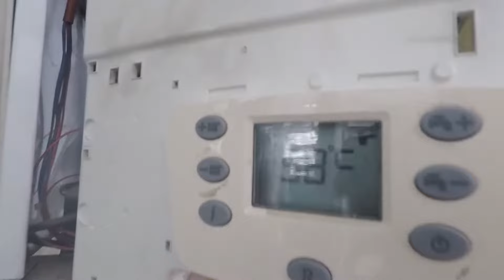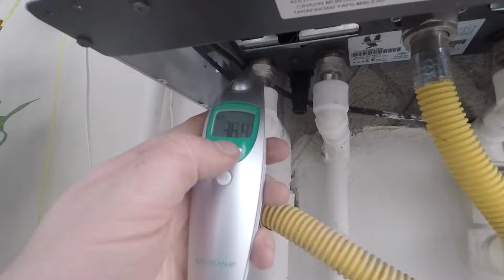Kombi Üç Yollu Vana Arızası‼️Step Motor kontrolü